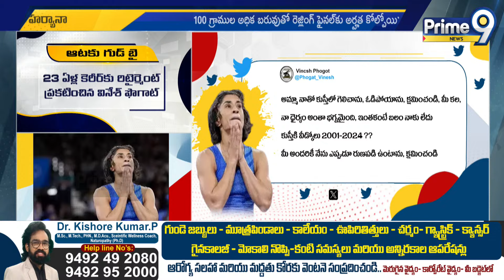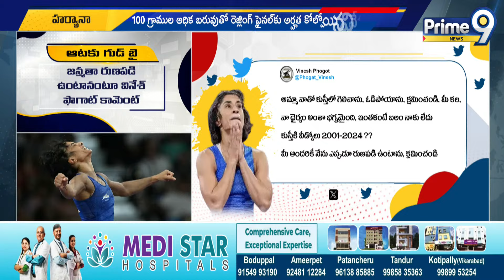వినీష్ ఫోగట్ ఆటకు గుడ్ బై | Vinesh phogat Sensational Tweet | Prime9 News